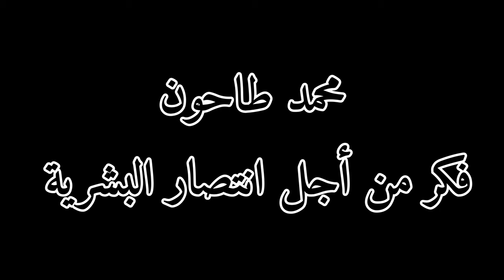الحقيقة يجب أن نحافظ عليها. The truth must be preserved. La verdad debe ser preservada. 真相必须被保留